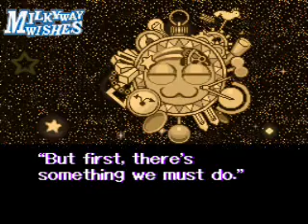Kirby SuperStar, Milky Way Wishes part one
uh-oh! global warming is getting out of hand, and now the Sun and the Moon are fighting! apparently, i must stop this! I show a Very commonly missed ability, which is only helpful early in the game!

enjoy me conquering A comet/star AND the first planet!